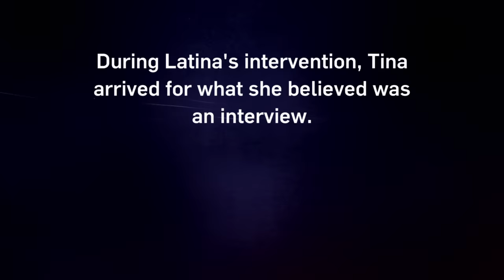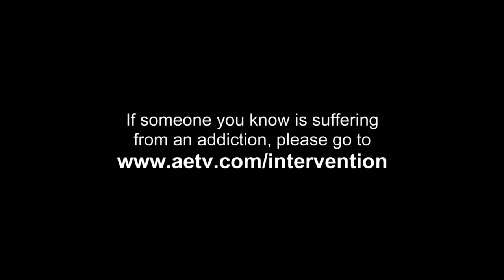Intervention: Amber Rose Tracks Down Her Childhood Best Friend For An Intervention | A&E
Amber Rose finds childhood best friend in Philadelphia to help her through an intervention, in this clip from Season 24, Episode 6.